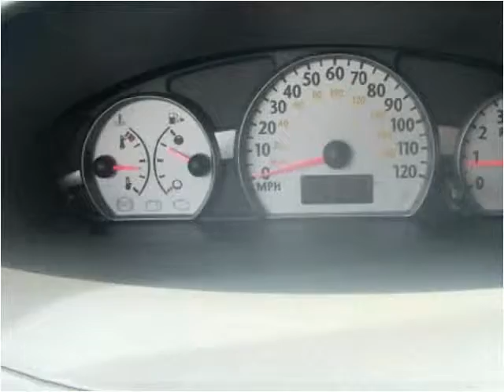2004 Saturn ION Used Cars Charlotte NC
This 2004 Saturn ION is available from Tryon Auto Mall.